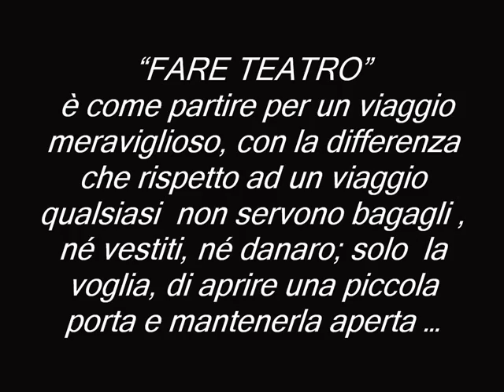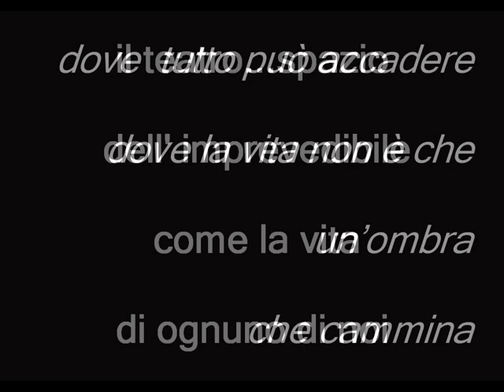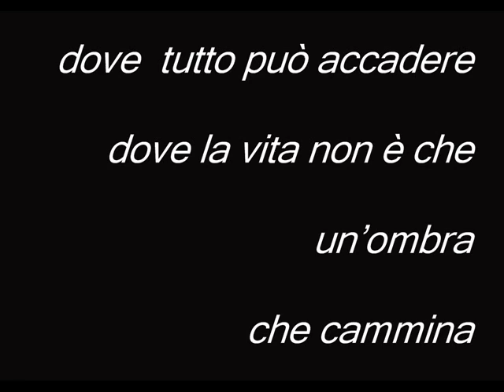IL TEATRO ...SPAZIO IMPREVEDIBILE E MERAVIGLIOSO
Il teatro: amore mio. Il teatro è tutta la mia vita. Un luogo dove insieme convivono l'allegria e la tristezza, la pace e la rabbia, la follia e la ragione.
Un luogo dove "la coscienza" è sempre vigile spettatrice di riflessioni, nate dalla fatica di andare oltre l'apparenza, sotto la pelle, dentro di noi.